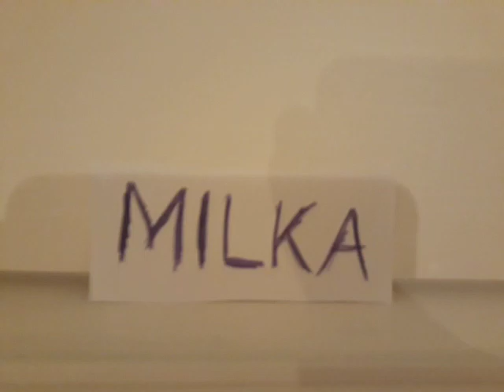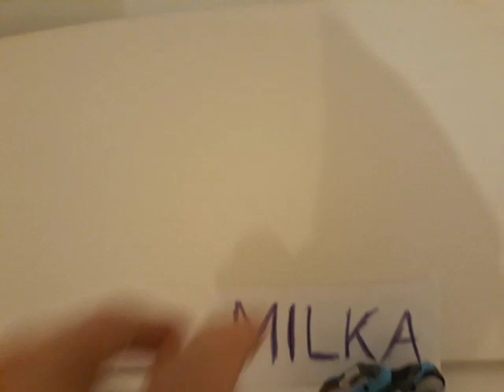The Motorcycle? 🏍 Danny and Daddy Duet Episode 99 💻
Who's Logo Milka? 🍫

Motorcycle,🏍
Cow,🐄
Crocodile,🐊
Deer.🦌

Milka and Cow! Yes! ✅